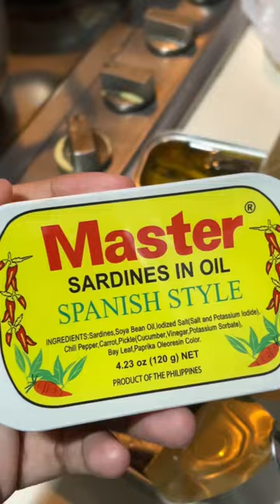Spaghetti sauté aux sardines